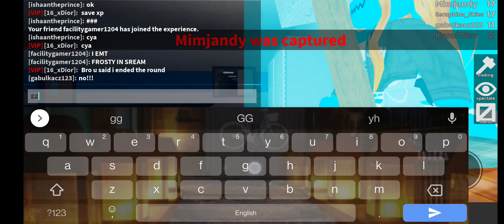Flee The Facility Beast Round